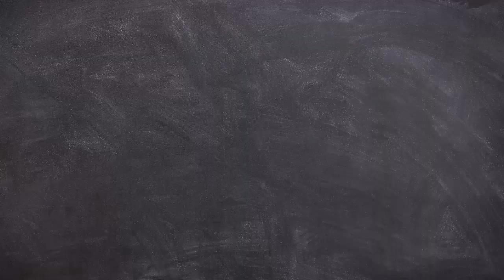5 MOVIES about SPACE EXPLORATION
Today, we're diving deep into the cinematic universe to explore the best space exploration movies. From thrilling adventures to thought-provoking narratives, these films have captured the essence of space traveling like no other.

When we talk about films about space travel, we're not just discussing fictional tales. Some of these masterpieces are based on real-life events, making them even more captivating. Whether you're a fan of space exploration films or just looking for a good movie night pick, we've got you covered.

Streaming platforms like Netflix have also jumped on the bandwagon, offering a plethora of space exploration movies on Netflix. So, if you're planning a binge-watching session, you know where to start.

While there are many movies in this genre, we've narrowed down the top space exploration movies for you. These are not just about astronauts floating in space; they delve deep into the human psyche, challenges, and the sheer vastness of the universe.

Planet exploration movies take a slightly different approach, focusing on the mysteries of other celestial bodies. These films often blend science with fiction, creating a mesmerizing experience.

For those who love a mix of drama, action, and science, space exploration sci-fi movies are the perfect pick. These films transport you to a world where anything is possible, from meeting aliens to traveling through wormholes.

If you're looking for a comprehensive space exploration movies list, don't worry, we've got that covered. From classics to recent hits, you'll find a mix of everything.

From film space travel epics to deep space exploration movies, the world of cinema has given us gems that make us dream and wonder. While we've highlighted just a few, there are countless other movies based on space exploration waiting to be discovered.

And if you have a favorite space exploration movie that we missed, drop it in the comments below. Until next time, keep exploring the stars!